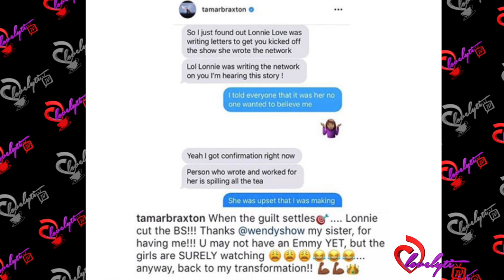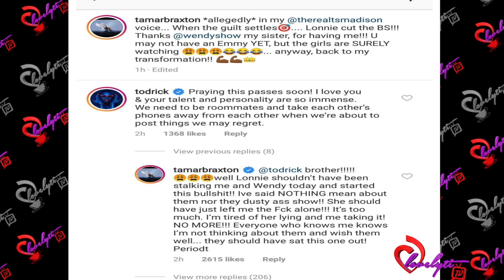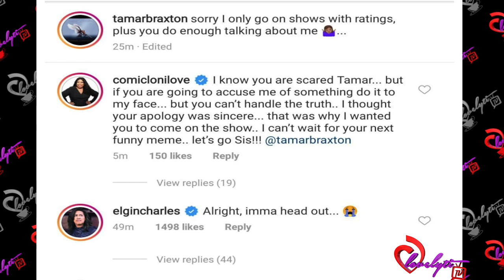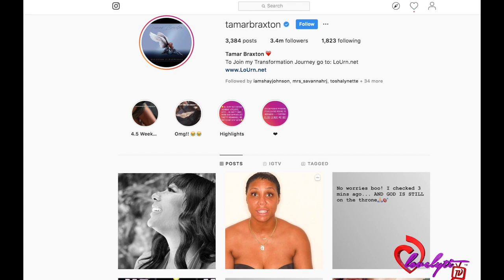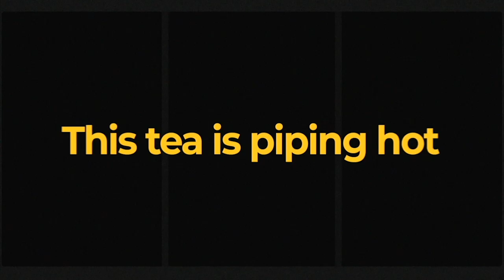Loni Love Claps Back At Tamar & Wendy Williams For Claiming She Got Tamar Fired From The Real